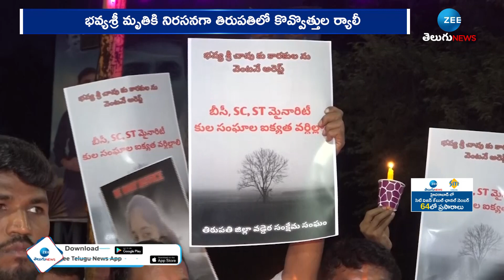Justice For Chittoor Inter Girl Bhavyasri |BhavyaSri Incident Updates |చిత్తూరులో కొవ్వొత్తుల ర్యాలీ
చిత్తూరులో కొవ్వొత్తుల ర్యాలీ | Justice For Chittoor Inter Girl Bhavyasri |BhavyaSri Incident Updates | ZEE Telugu News